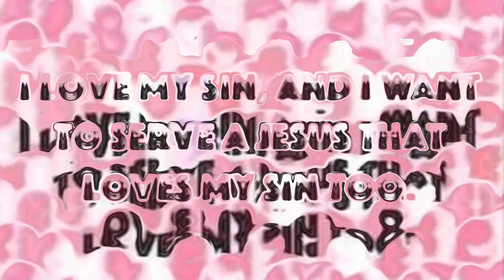Pinesap intellectually body slams UrFriendlyHood